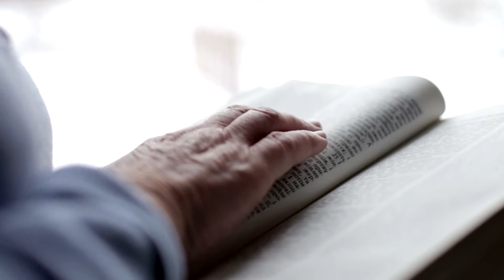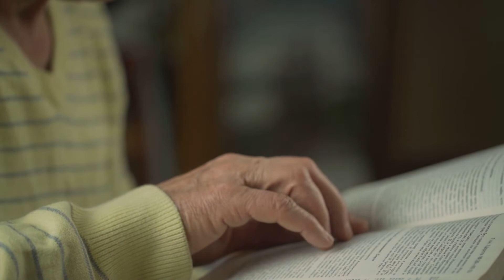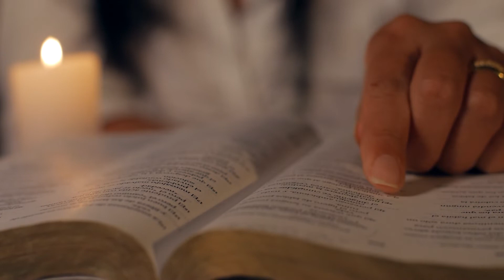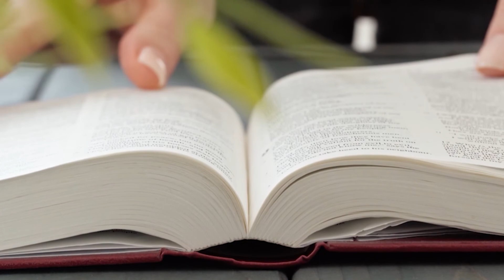O que é Animação Bíblica da Pastoral? – Estudo Bíblico com Padre Hallison Parro – Episódio 20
Em uma série exclusiva da REDEVIDA, Padre Hallison Parro da Diocese de São José do Rio Preto/SP te convida para acompanhar o “Estudo Bíblico”, com conteúdos inéditos para você conhecer, compreender e aprofundar os ensinamentos da Palavra de Deus. Vamos juntos fortalecer a nossa fé!